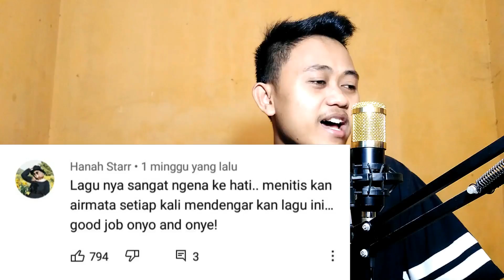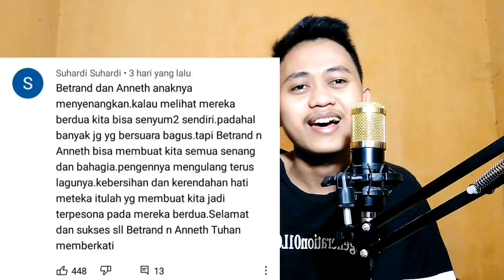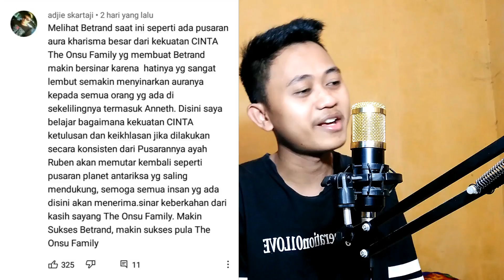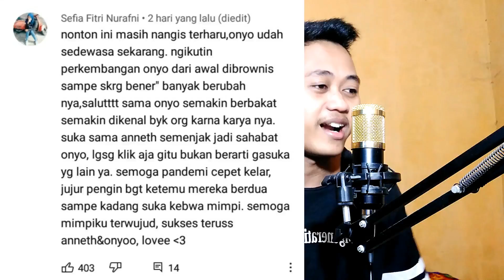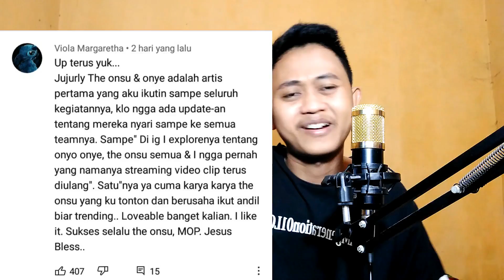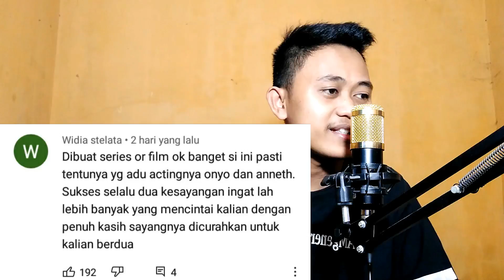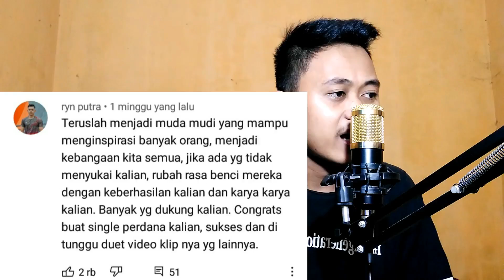BIKIN KAGUM! BANYAK KOMENTAR PUJIAN! DI LAGU BETRAND ANNETH! SUNGGUH TERHARU & KEREN POKOKNYA!!!